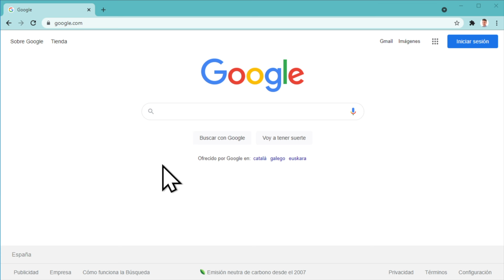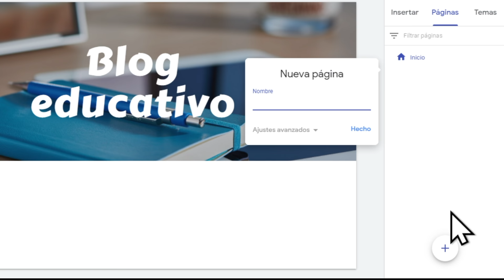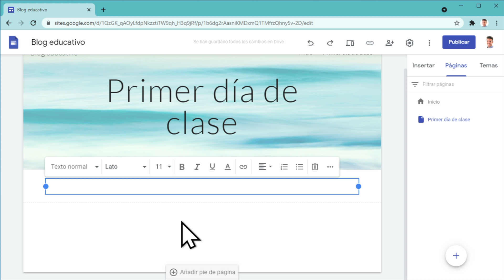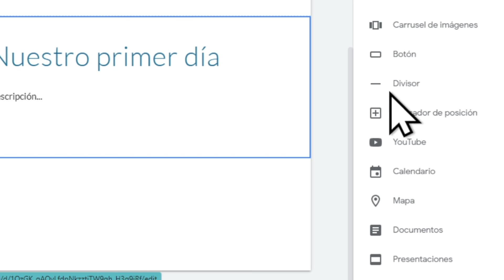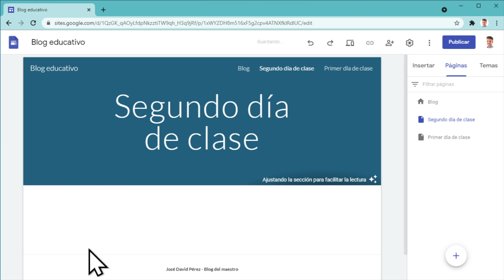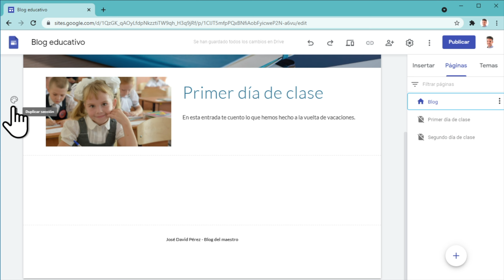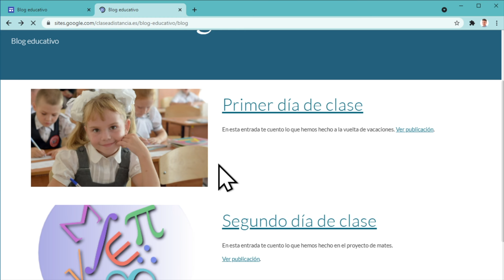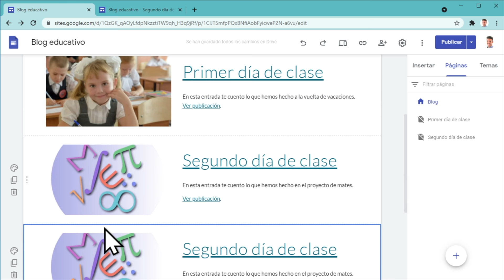✅ Cómo crear un BLOG 🤑 (Fácil y Gratis con Google Sites) 🚀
¿Quieres aprender a crear un blog?
Para uso personal, profesional, educativo, para ocio...
Lo haremos fácil y gratis con Google Sites ✅👇🏻👇🏻👇🏻